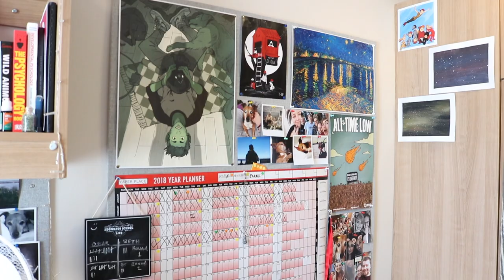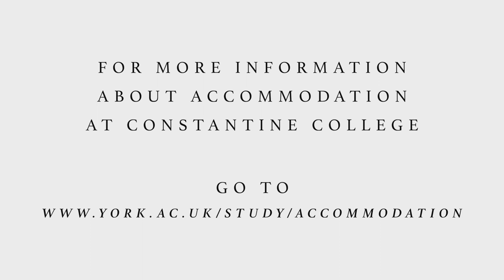Accommodation Tour | Constantine College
Constantine College offers two main types of accommodation; premium ensuite rooms and premium shared bathroom rooms. This video shows you both of the rooms.

Footage and prices accurate to 2018/19 academic year.

Video created by Chelsie M. Brandrick